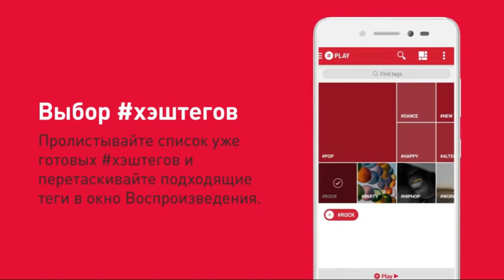Play радио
В Guvera, мы дарим Вам контроль над музыкой с помощью функции Play.
Используя миллионы лучших песен, доступных на Guvera, Вы можете запускать и настраивать свое радио с помощью хэштегов, описывающих Ваше настроение или любимый музыкальный жанр.
Просто выберите хэштеги и жмите "Играть"!